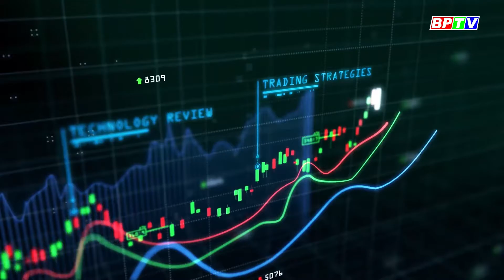SẮC MÀU KINH TẾ |3-6-2021| Saigon Co.op cam kết không thiếu hàng hóa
Hiện Saigon Co.op phải thực hiện ba nhiệm vụ quan trọng cùng lúc, đó là đảm bảo nguồn hàng hóa, đảm bảo không gian mua sắm an toàn cho khách và điều kiện làm việc an toàn cho người lao động. Hiện nguồn hàng đang dồi dào, giá tốt và lưu thông tương đối thuận lợi nhờ sự chung tay của các nhà cung cấp và tạo điều kiện của các cơ quan chức năng.
Cập nhật thêm nhiều thông tin tại:
💎 Fanpage: